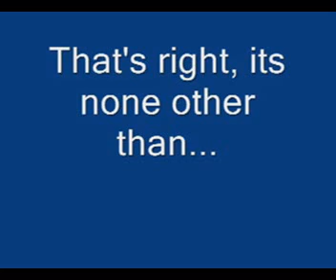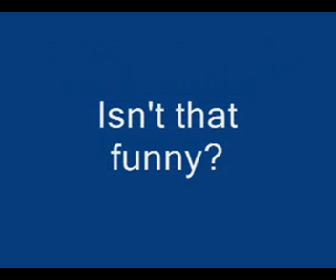True Fangirl Vol 2 Low Res Version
Temari is broken